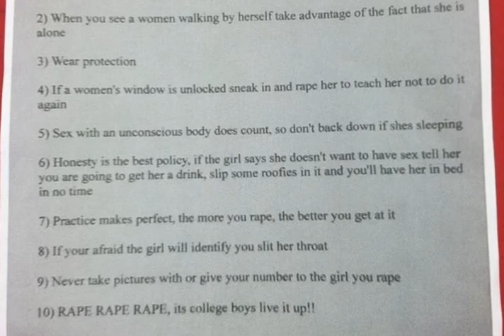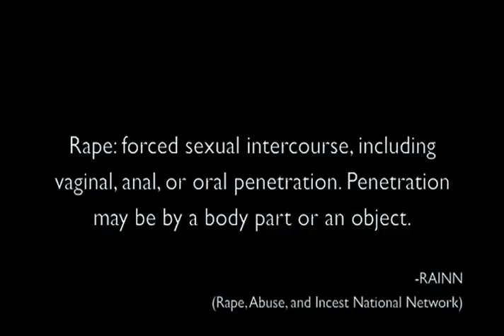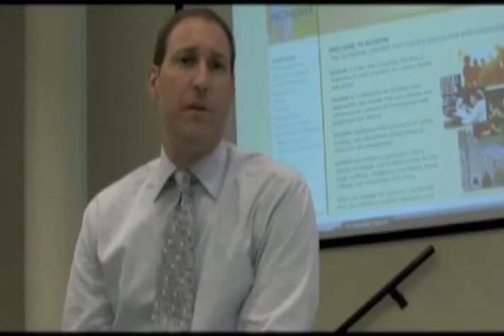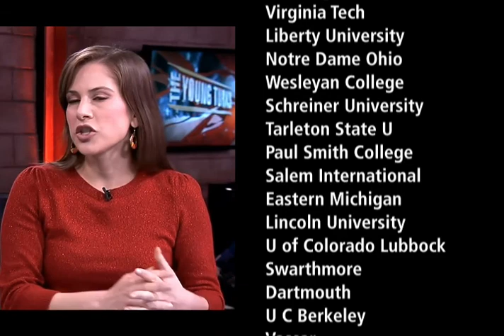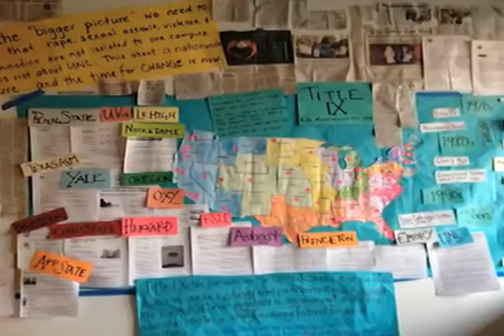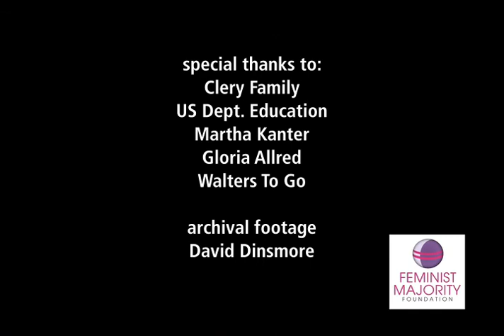STOP IT: Ending Campus Sexual Assault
Campus sexual assault needs to end. In this short video, we explore the various ways students can pursue justice on their campuses - and the history of an unfortunate epidemic.